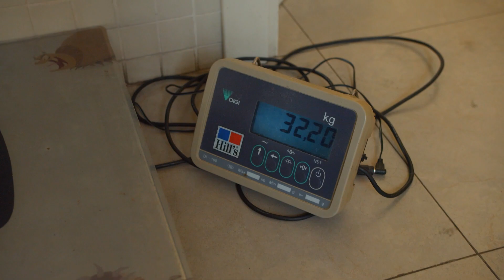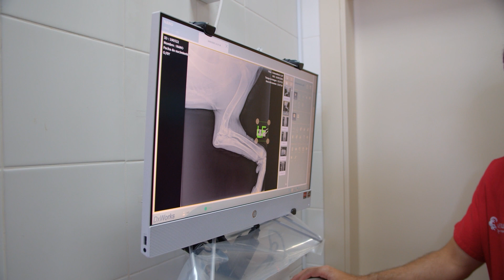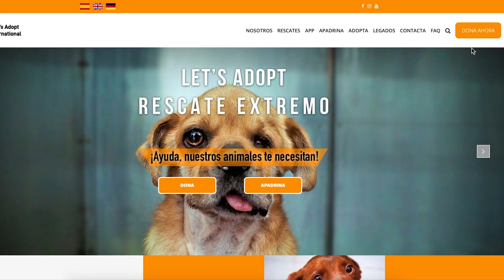Este dulce cachorro tiene un problema TERRIBLE…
Nano lleva algo más de un mes con nosotros… tiene apenas 5 meses pero anda como un perro viejo, claramente incómodo y dolorido. Hoy le llevamos al hospital para evaluación. Sus radiografías son muy malas y ahora espera un TAC. Nano va a ser un reto pero, con tu ayuda, le ayudaremos a andar bien!
Por favor, dona, ayúdanos a salvar a Nano!